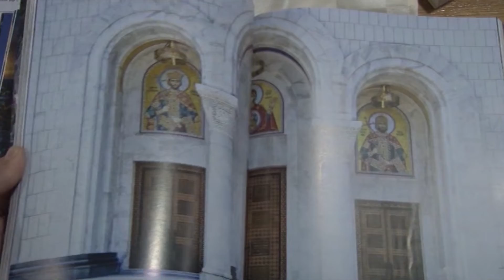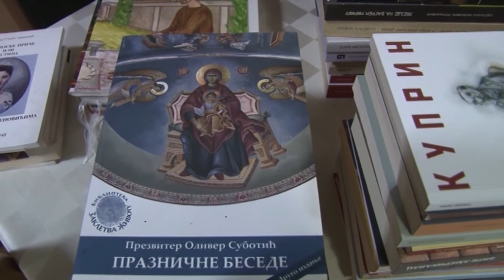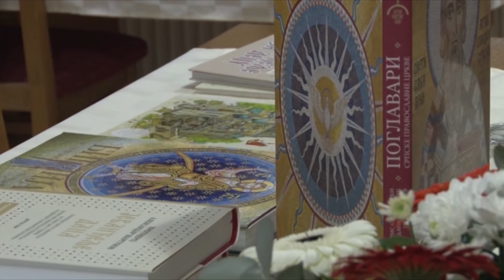IZDANJA HRAMA SVETOG SAVE PREDSTAVLJENA U BRUSU 18.03.2024.